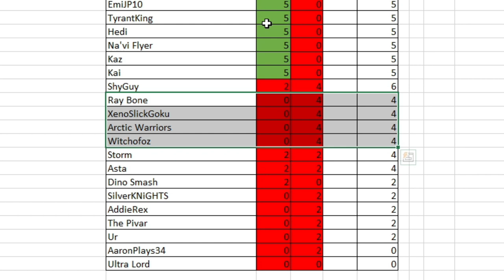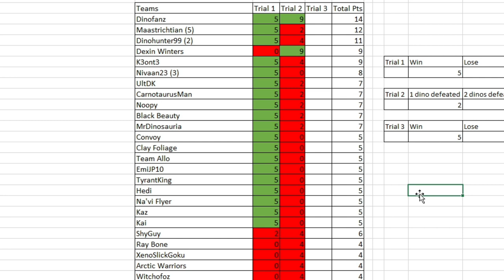Dinosaur King Champions Tournament | The 2nd Trial | Part 4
Will there be any more big winners.

Battles in this video:
SilverKNiGHTS vs Team 1
Clay Foliage vs Team 6
Storm vs Team 6
Black Beauty vs Team 6
Ultra Lord vs Team 6
Team Allo vs Team 6
AaronPlays34 vs Team 2
MrDinosauria vs Team 4